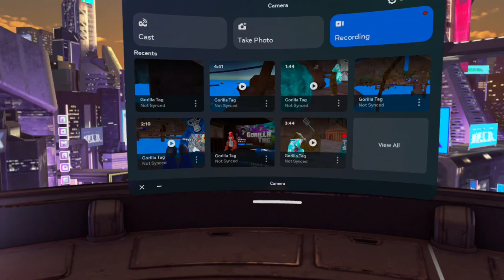Something is wrong in this capuchin update